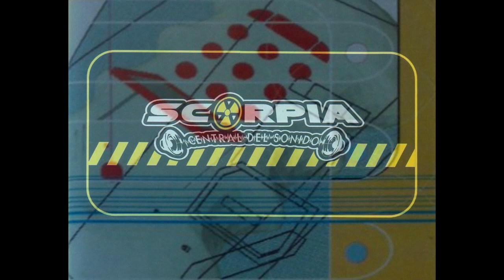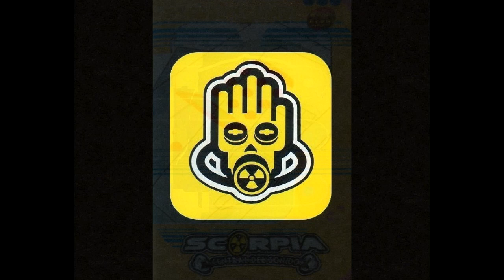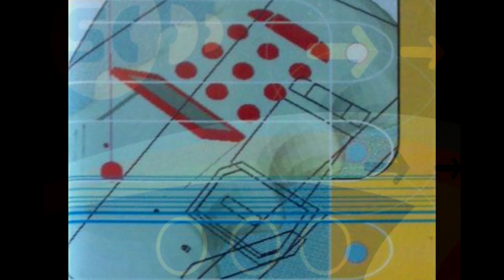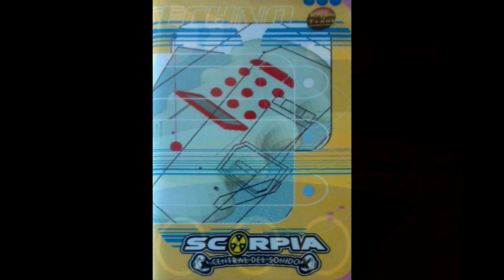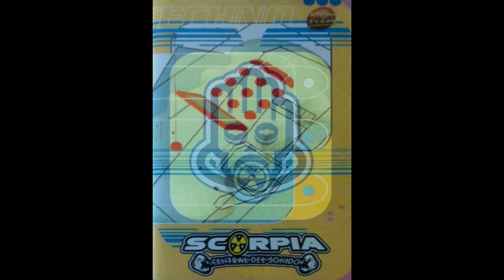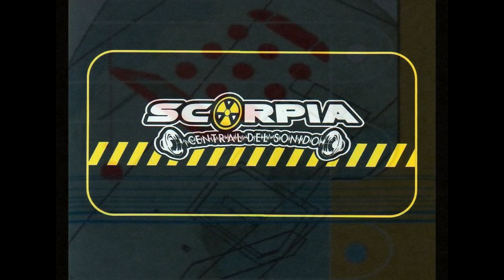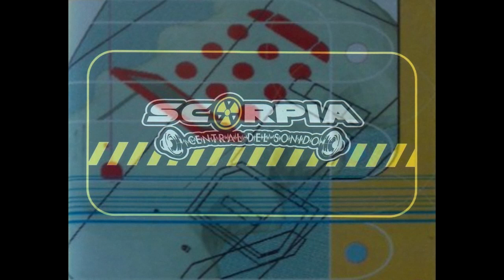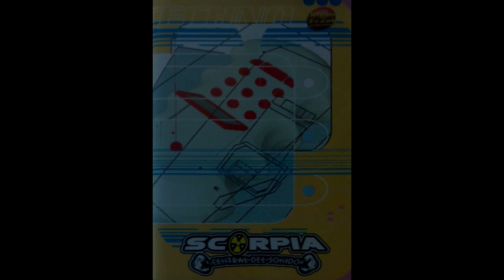Scorpia Central del Sonido - Cinta Promocional [Cinta-1996]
Technomusic - Cinta Promocional 1996 - Mixed by Frank T.R.A.X.

Cara A 00:00
1. Kolmenero - Back To The O.V.N.I. Sound (Ovni Version)
2. DJ's At Work - Balloon (Fat Air Mix)
3. Buenri & Skudero - The Countdown
4. DJ Richard & Johnny Bass - The Sound Of Ooo... (A 1200 Version)
5. Hyper-Active - Guitar Active
6. Two Lords - Indecent (Animal Mix)
7. Fraktal 3 - Happy Days (DJ's At Work Rmx)
8. Farmdoctors - El Güebo (Destroy Mix)
9. Buenri & Skudero - Pont Aeri 2

Cara B 31:19
1. X-Que? - The World Of Buenri
2. J.A.S.P. - Energetic (Total Mix)
3. Korpus - Indie (Sinfonia Mix)
4. Fraktal 3 - Happy Days (Vocal Version)
5. Korpus - Rainbow (Trance Mix)
6. Welcome - Typhiko (Dith Wemyd Mix)
7. Sistema 3 - To The House Beat (Arriba Arriba)
8. Korpus - Indie (Definitive Version)
9. X-Que? - Oskar & Sekexperience